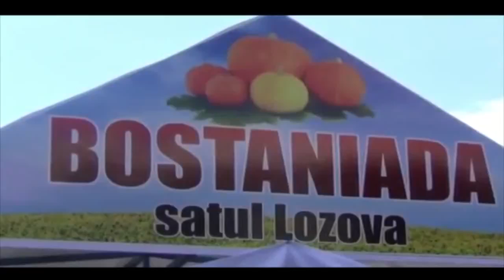Bostaniada 2013 LozovaHD